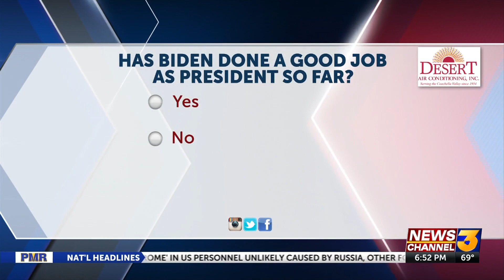Rep Ruiz discusses how he thinks President Biden's first year has gone